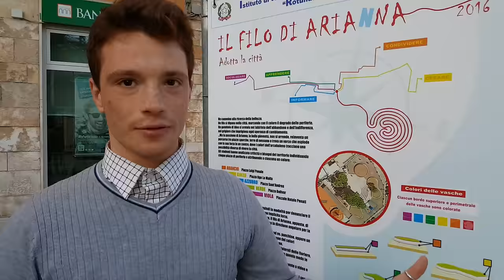27 aprile 2016 Giuseppe un alunno del Rotundi Fermi